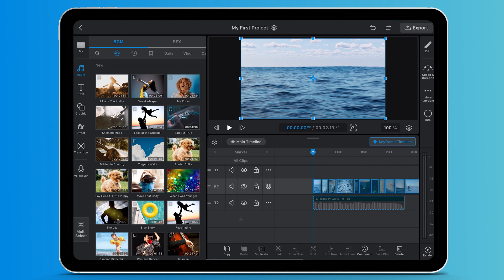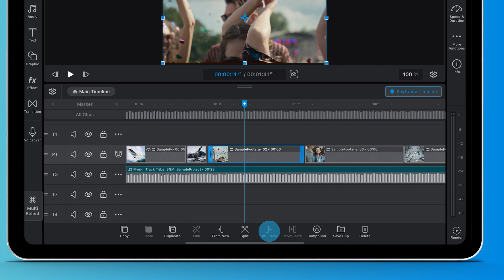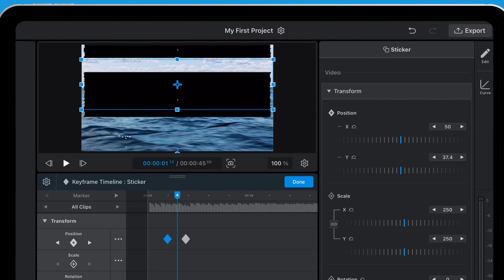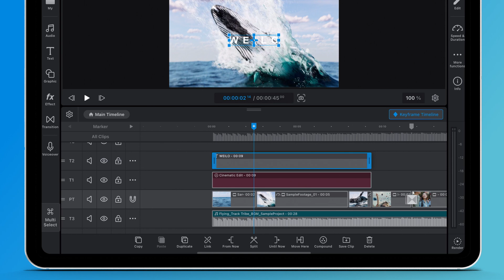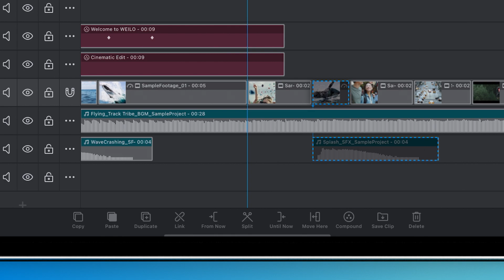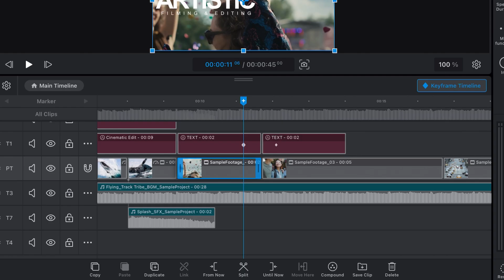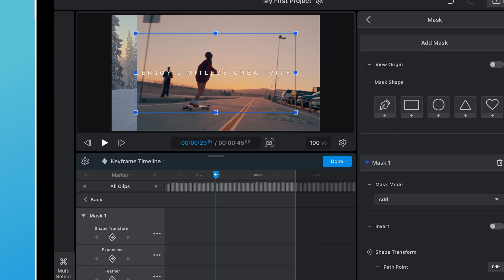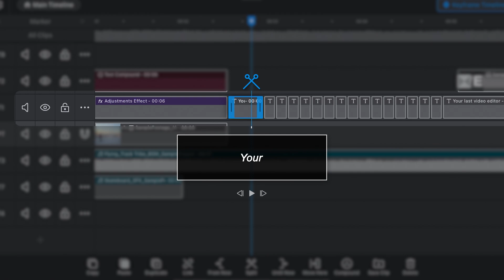How to edit [My First Project]ㅣ Basic Tutorial 12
📍 Please set CC to your native language and watch this video!

00:17 Chapter.01 Basic Editing
02:32 Chapter.02 How to Edit 'Intro'
07:13 Chapter.03 Editing 'Main Part' 1
09:44 Chapter.04 Editing 'Main Part' 2
11:18 Chapter.05 How to Edit 'Outro'

📌📌📌 Learn More About the Editing Features in This Tutorial! 📌📌📌

💬 Have a specific tutorial in mind? Leave a comment anytime—we’re listening!

My Last Video Editor,
WEILO